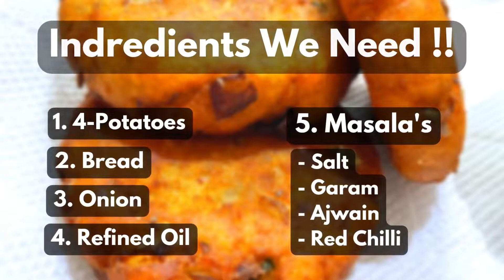Crispy Aloo Tikki Recipe | Kurkuri Aloo Tikki | Easy Snacks At Home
Crispy Aloo Tikki Recipe | Kurkuri Aloo Tikki | Easy Snacks At Home |Aloo Tikki Recipe | Crispy

In This Video You Will Get To Know How To Make Crispy Aloo Tikki At Home Watch & Learn How To Make Street Style Aloo Tikki At Home !!